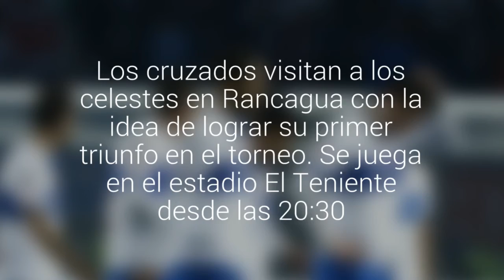[EN VIVO] La UC iguala 0-0 con O'Higgins por la segunda fecha del Apertura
Los cruzados visitan a los celestes en Rancagua con la idea de lograr su primer triunfo en el torneo. Se juega en el estadio El Teniente desde las 20:30. Transmite CDF Premium.